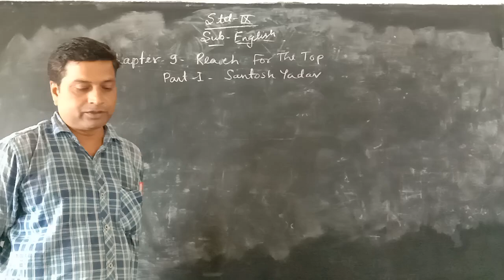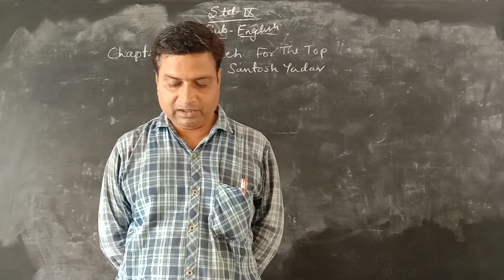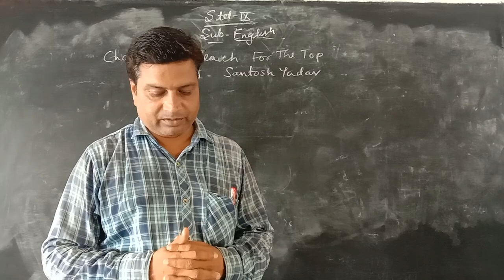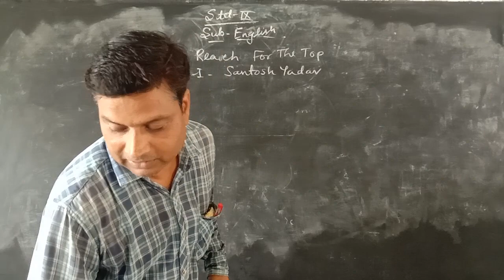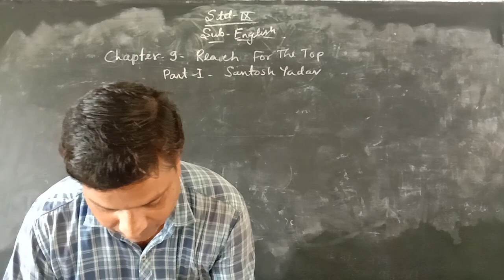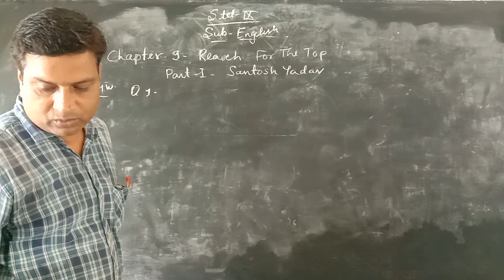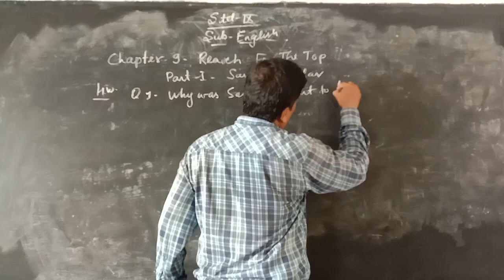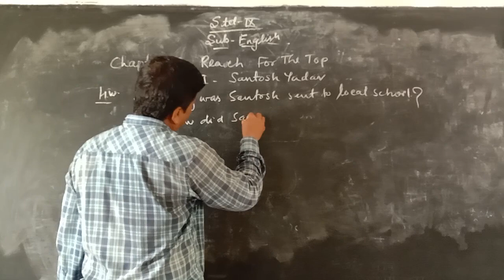July 31, 2021